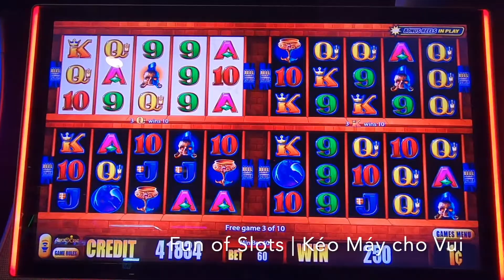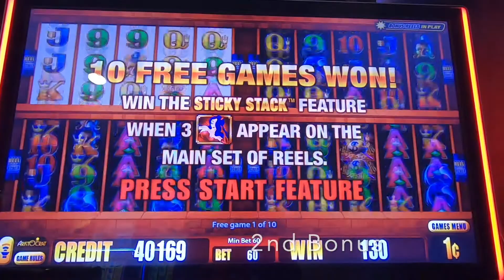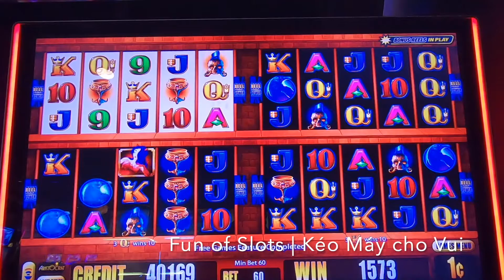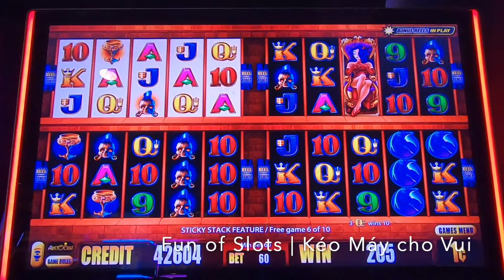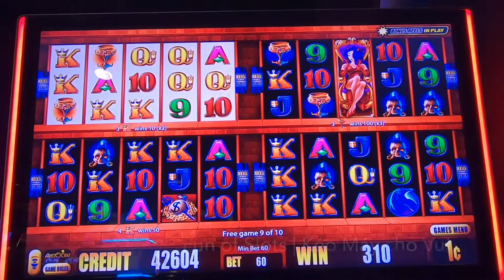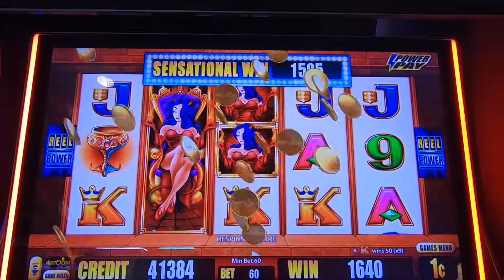Wicked Winnings IV | 3 Bonuses+Line Hit | 邪恶的奖金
Tiền thắng cược độc ác | vincite malvagie | ganancias malvadas | méchants gains | böse Gewinne | πονηρά κέρδη | злой выигрыш | kemenangan jahat | 사악한 상금 | 邪恶的奖金 | 邪悪な賞金 | दुष्ट जीत | بردهای شیطانی | ชัยชนะที่ชั่วร้าย | ຊະ​ນະ​ຊົ່ວ​ຮ້າຍ​ | ការឈ្នះដ៏អាក្រក់ | câștiguri rele | ganhos perversos.